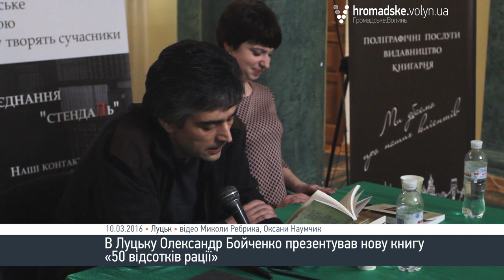«Інтелектуал, насправді, може бути й ідіотом», - Олександр Бойченко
До Луцька з презентацією нової книги «50 відсотків рації» завітав публіцист, критик і перекладач Олександр Бойченко. Нам випала можливість поспілкуватися із ним.